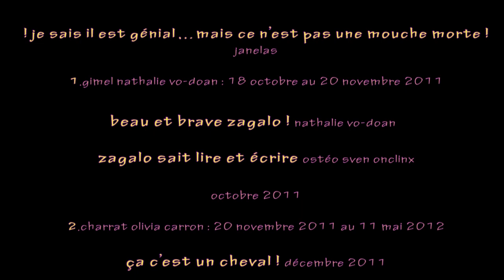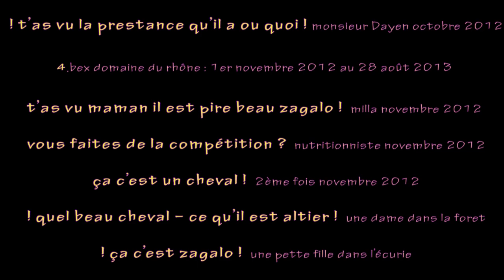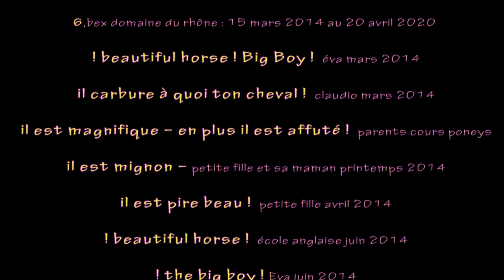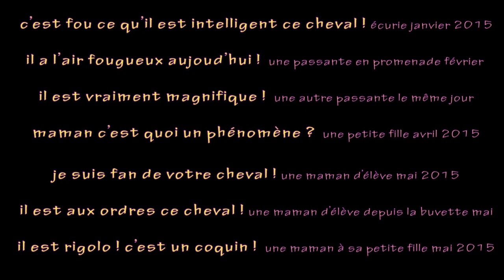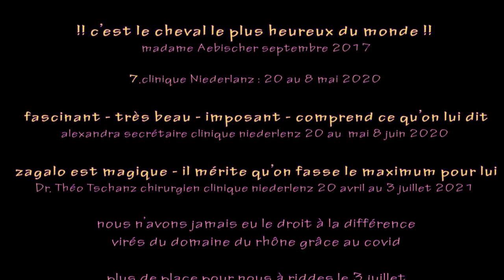576 zagalo les bons mots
1er novembre 2024